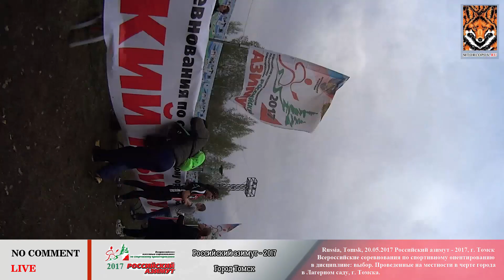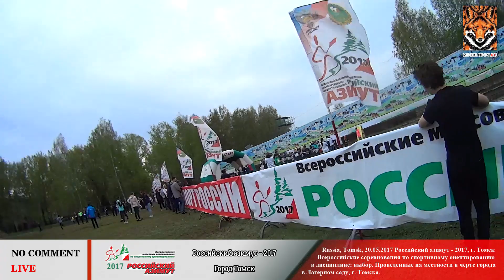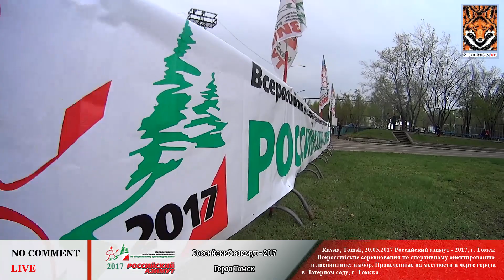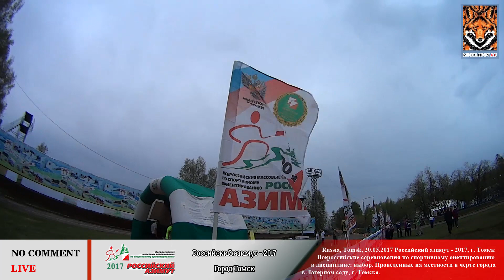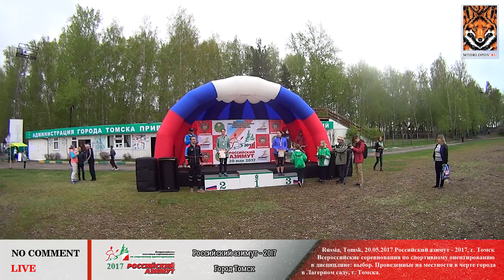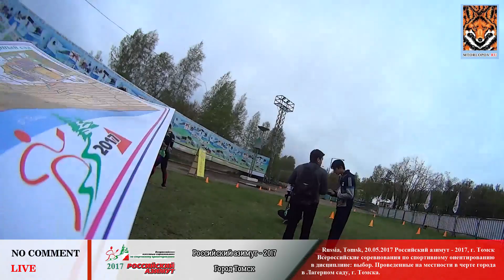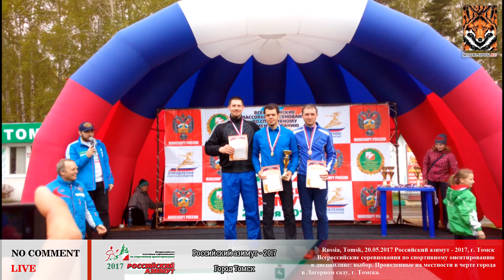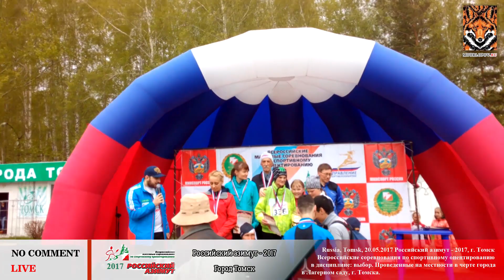ORIENTEERING, 2017-05-20, Russia, Siberia, Tomsk, «Российский азимут — 2017», карта - Лагерный сад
Device: Original footage shot with SONY HDR AS-15, Heart rate and GPS data by GlobalSat GH-625M.

Спасибо организаторам за проведенные соревнования и Вам за просмотр видео всероссийских массовых соревнований по спортивному ориентированию «Российский Азимут — 2017». 20 мая 2017 года в городе Томске со стадиона "Победа" в Лагерном саду проведён центральный старт в Томской области.

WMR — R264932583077